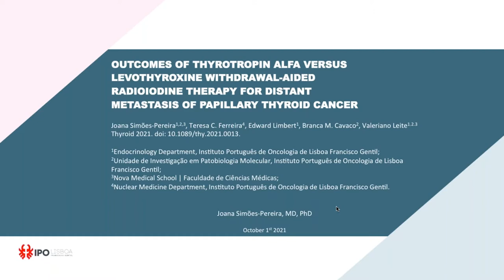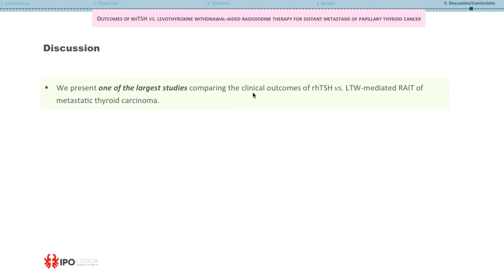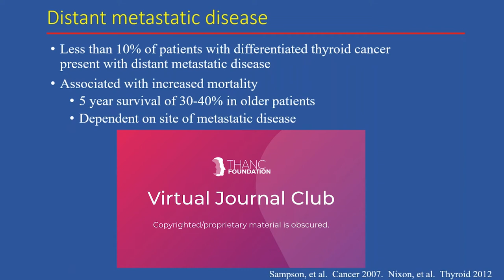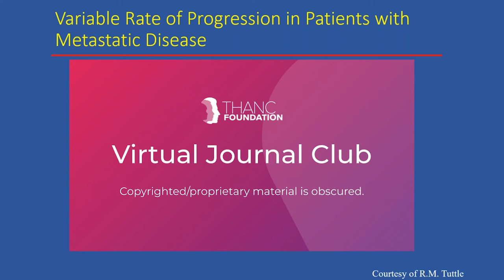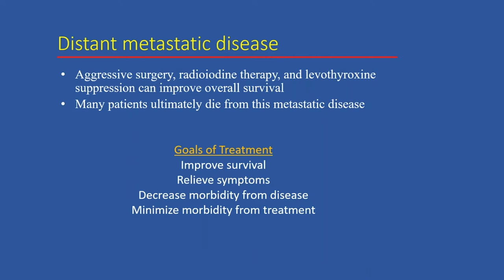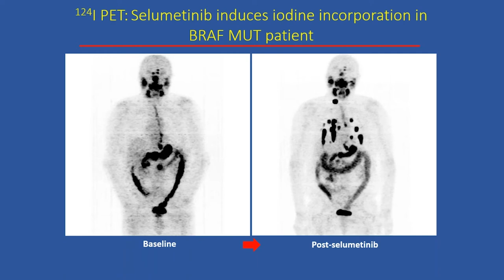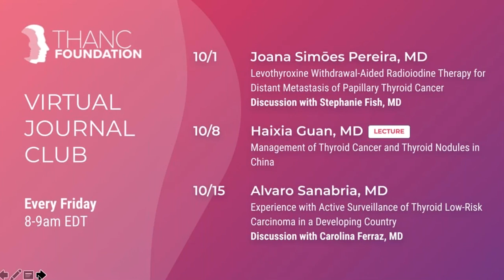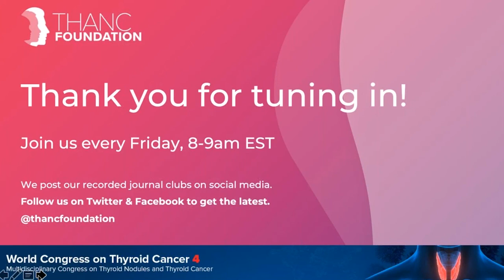Levothyroxine Withdrawal-Aided Radioiodine Therapy with Dr. Joana Simões Pereira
Dr. Joana Simões Pereira presents the article entitled, "Outcomes of Thyrotropin Alfa Versus Levothyroxine Withdrawal-Aided Radioiodine Therapy for Distant Metastasis of Papillary Thyroid Cancer." Dr. Stephanie Fish joins us as the Featured Guest Discussant.

0:00 Introduction
2:14 Presentation Begins
10:30 Aiding RAI Uptake in Treatment of Distant Metastases of PTC
21:50 rsTSH and Treatment of Distant Metastatic Disease
32:26 Discussion and Q&A
33:17 Age and RAI Uptake